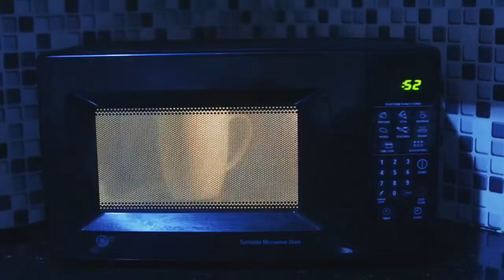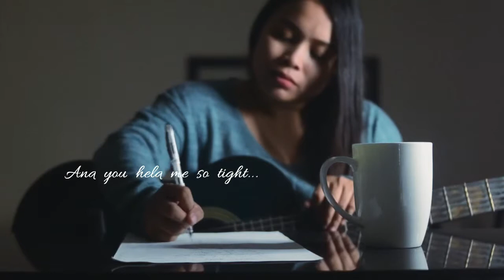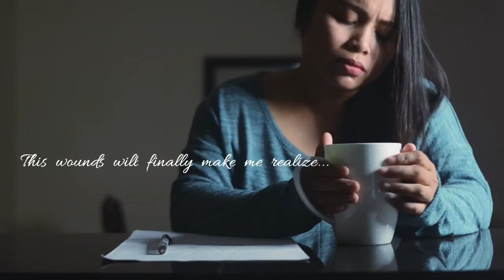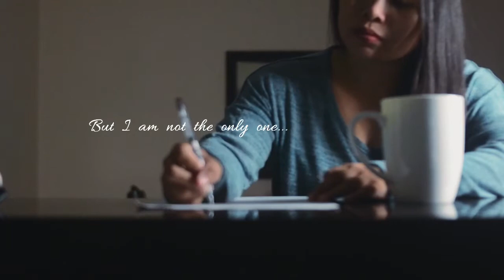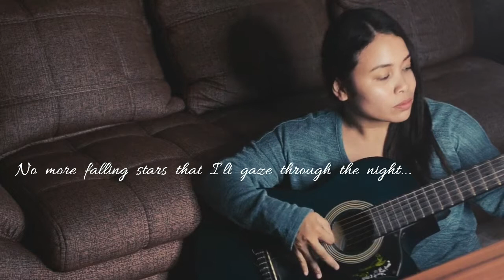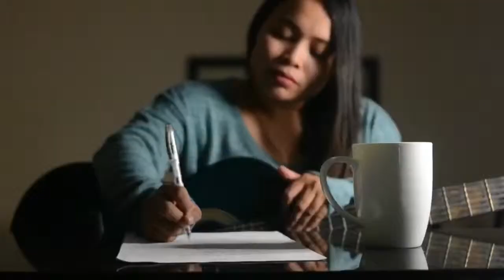Swept Away - Joanna Silvano (Original Composition)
This is one of the things I missed the most... writing songs📝... (my stress reliever)😊... One gloomy morning, and I just feel like doing it again... and to my surprise, I finished the whole song within the day. I wasn’t feeling inspired by then, though I was more dedicated in doing it for someone who has been feeling this way lately... The song “swept away” in my own meaning, is like as if you were thrown in the waves after you were fooled by someone...(wala jud ko ka relate ani oi!😊bitaw!haha). But apart from the pain of being broken, it also speaks about “moving on” and that’s what everybody deserves! to love again and find that better one... ♥️

I hope you guys will appreciate my not so good “acting skills” in this video...hahaha!
And believe me, I wanted coffee! Turned out, I was just boiling a cup of water! 🤣

I included the lyrics so everyone can sing with me... just let it out! hehe 😊
My apology, some letters were not shown clearly...

This goes out to all of you!
Love♥️
Peace✌🏼
RocknRoll!🤘🏻

“Swept Away”
Words & Music By: Yours Truly li!🙋🏻
JNS Production🎬
Video Editor: Filmora Go
Music Accompaniment: Garage Band